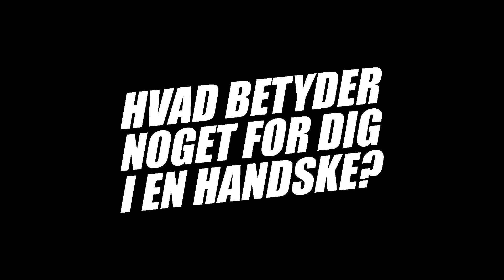Interview with Vancouver Whitecaps goalkeeper David Ousted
We have sat down with Vancouver Whitecaps goalkeeper David Ousted, to have a chat about life in the MLS, his beloved Sells gloves and what the future holds. In the interview you get to hear a top professionals view on what he likes in a goalkeepers glove, which makes it a great watch for any aspiring keeper.